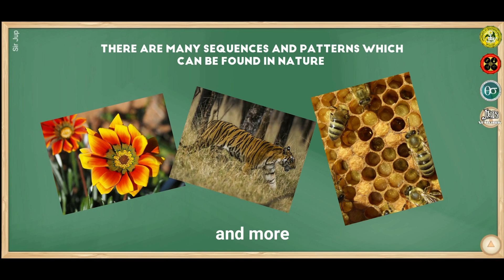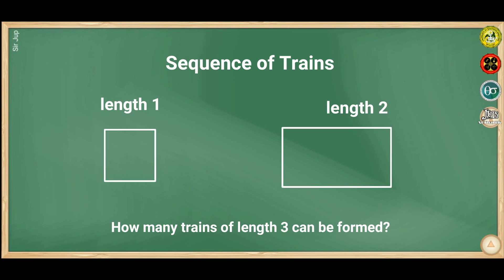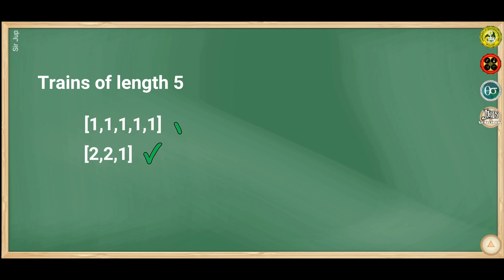GE - 4 Mathematics in Nature Part 1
This video is all about Interesting Sequence which is the first part of Chapter 1 (Mathematics in Nature)